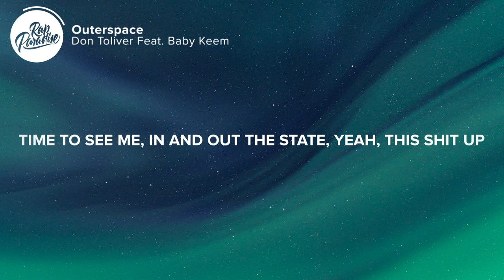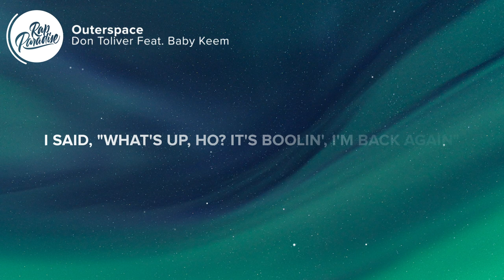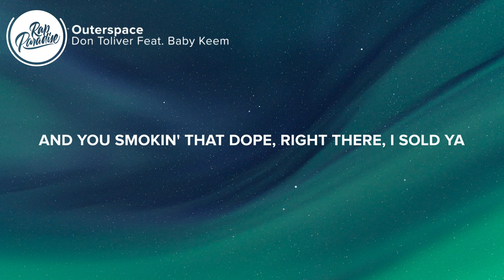Don Toliver - Outerspace (Lyrics) Feat. Baby Keem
⚡️I just spent your salary

🎤 “Don Toliver - Outerspace Feat. Baby Keem” Lyrics:

[Intro: Young Thug]
Juicy
(Yo)
Navy
(Yo, Pi'erre, you wanna come out here?)
Ayy

[Chorus: Young Thug & Juice WRLD]
Rich nigga shit, calamaris
I done pump faked on a split, I'm so sorry
1996 Benz, Tyler Perry
1996 rims like Atari
Ayy, brown diamonds on, bitch, I'm Nestlé
I don't play the radio, I'm not Greg Street
Chicken bock-bock like a Mexican
I keep Wockhardt on my belly, yeah (Yeah)

[Verse 1: Young Thug & Juice WRLD]
Walked inside of the exhibit and bought the gallery (Uh, uh-huh)
I'm so wealthy, I done bought out all my cavities (Uh-huh)
Havin' sex with your old lady, I lost calories (Uh-huh)
Rich shit, I'm playin' Louis ping-pong with my bestie (Uh)
Made a TV show with some lesbians (Uh-huh)
Like the TV show, I done next-ed (Uh)
G-Star, pull your thorns out your carat (Uh-huh)
Bought my dog a new kennel, it's a palace (Grah, grah, grah)
I'm the fortune and the winners wanna best me (Skrt, skrt, skrt)
I rock minks when it ain't December 'cause my diamonds (Drip, drip, drip)
Women lie and men lie, but not this money (Bitch, bitch)
I'm a 'rilla, call Coachella, tell 'em comin' in Margiela
I don't like her, I can't sweat her, I just cum and keep it mellow
I got ninety pills on me like I'm Julius Peppers
Rolls-Royce truck umbrella
Go in for my brother

1996 Benz, Tyler Perry
1996 rims like Atari
I keep Wockhardt on my belly, yeah (Yeah, yeah, yeah)

Back in 'em days, minimum wage
Now a nigga up top, gettin' too paid
Slide on a opp block with a Blu-Ray
Extended clip, we movie gang
Your boyfriend like, "Ooh, she can't"
Went and took her anyway
Now he want his girl back, fuck you, have a nice day (Yeah)
Burberry on my coat
If it's a problem, I'm pulling up ten-four
Walk in his house, smoke a nigga like indo
Percocet popper, don't fuck with the benzos
Party in the brib, hit the line for the info
Murder every nigga, murder every instrumental
They not my kinfolk
They finna get fucked up when I hop out the Benz like Rambo, uh
Uh, shit'll make the devil dance
Leanin' all over this song, don't think I stand a chance
Separate my rights from my wrongs, to never be wrong again
I'm DJ Khaled with it all 'cause all I do is win

[Chorus: Young Thug]
1996 Benz, Tyler Perry
1996 rims like Atari
I keep Wockhardt on my belly, yeah

👨‍💻 If you like “on Toliver - Outerspace Feat. Baby Keem” check out these other tracks:

👩‍💻 Share “on Toliver - Outerspace Feat. Baby Keem” with your friends